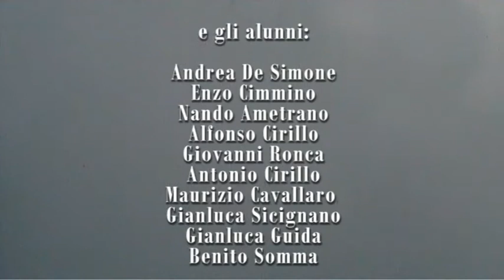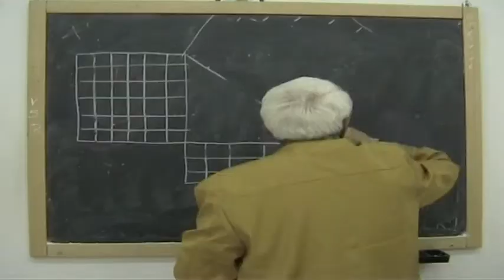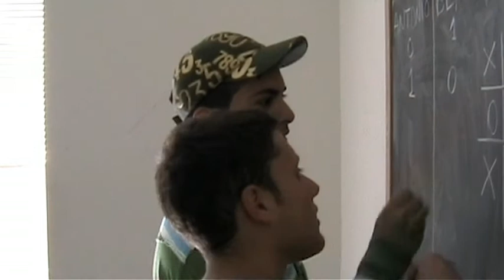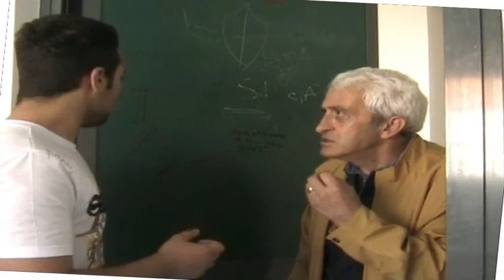“UNA CLASSE IN FUMO” (Ita, 2006 - Mini Dv – 12’30’’) Corto scolastico comico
“UNA CLASSE IN FUMO” (Ita, 2006 - Mini Dv – 12’30’’) (Comico)
Corto scolastico realizzato per il Progetto PON A.S. 2005/2006 Misura 3 Azione 2 "I media e i giovani” - Cod. Prog. 200 - Modulo 1 "A scuola di cortometraggio" presso l’ I.T.I. “G. MARCONI”di Torre Annunziata (NA)